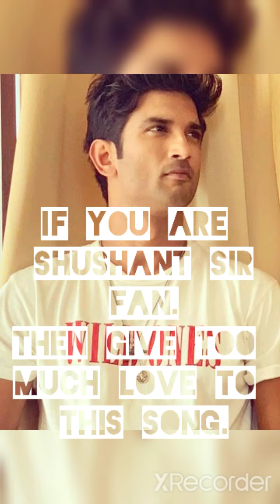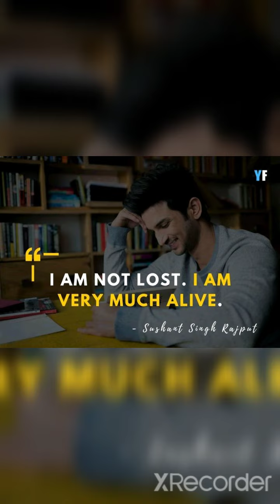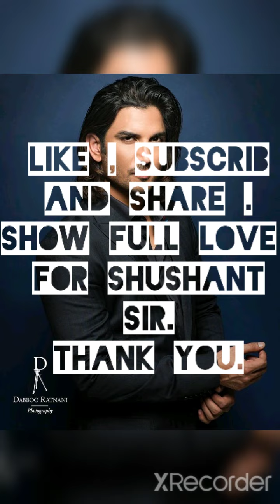Dil bechara - Title Track| Sushant Singh Rajput| Sanjana Sanghi | AR Rahman .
DIL BECHARA- TITLE TRACK |SHUSHANT SINGH RAJPUT | SANJANA SANGHI | AR RAHMAN.
GUYS SUPPORT THIS TITLE TRACK AND MAKE THIS MOST VURAL SONG EVER .
THANKS TO SONY MUSIC .
# LOVE FROM SHUSHANT FAN.